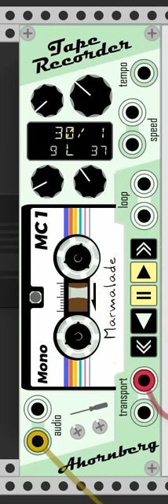VCV Tape Recorder - Marmalade